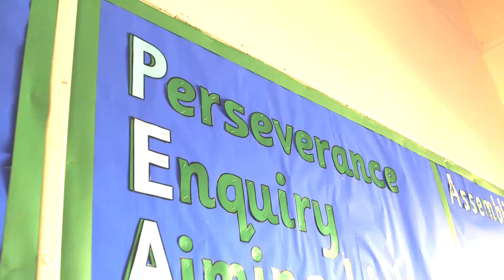Jay Dhillon Returns to His School to Inspire the Next Generation of Entrepreneurs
Jay Dhillon returns to his primary school to inspire others

Facebook.com/Jaydhillonuk
Twitter.com/Jaydhillonuk
Instagram.com/Jaydhillonuk